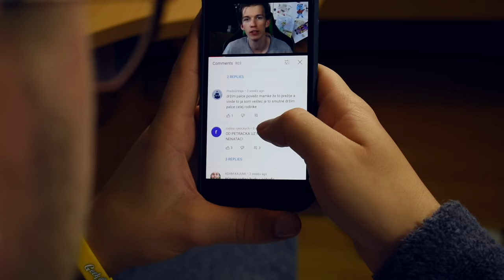Znovuzrození 2022 │ Teaser Trailer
↓VÍCE INFO DOLE↓
►MÁM VÍC NEŽ YOUTUBE!◄
● Můj druhý kanál:
○ Když mě podpoříš, tak si uvědomím, že mi to dává energii do
   dalšího videa :)